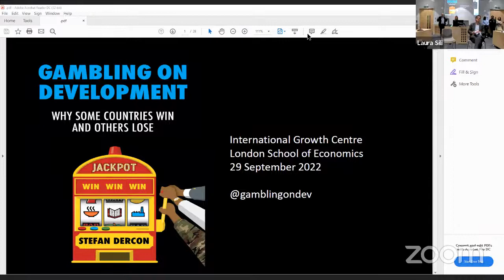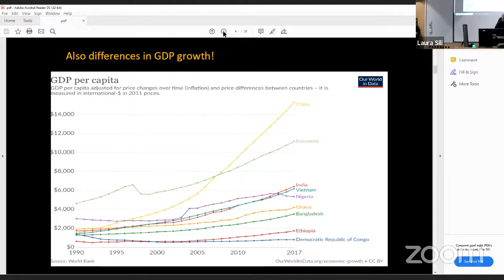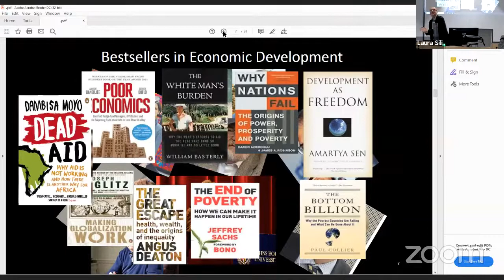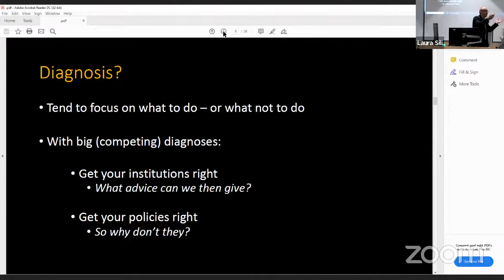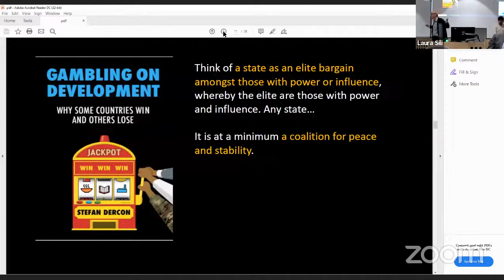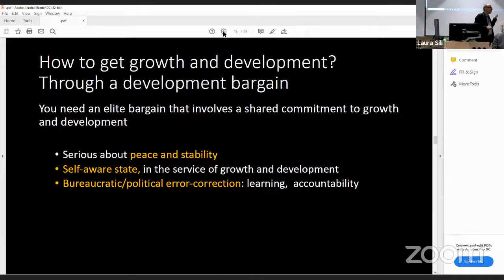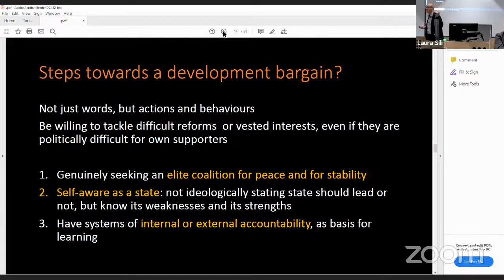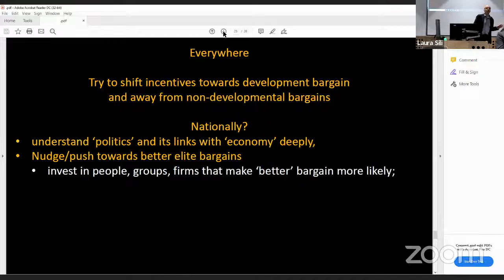The development bargain: Why elites gamble on growth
In the last 30 years, the developing world has undergone tremendous changes. Overall, poverty has fallen, people live longer and healthier lives, and economies have been transformed. Why have some countries prospered, while others have failed?
This event discusses lessons learned from Ghana to understand why and how elites decide to engage with economic growth.